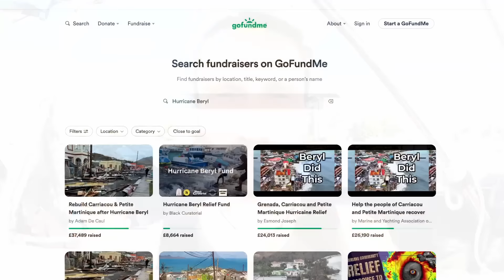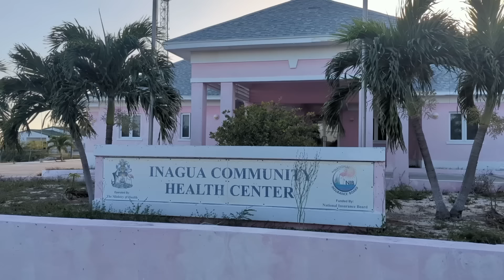Mit dem EIGENEN BOOT in den BAHAMAS!! ⛵️| Inagua Island | Ep.64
Wir haben es nach den ganzen kleinen Rückschlägen und Schwierigkeiten der letzten Monate doch noch geschafft! Wir sind auf Great Inagua, der südöstlichsten Bahamasinsel, angekommen. Wir nutzen den sehr kostengünstigen Kommunalhafen der Insel, um der schwelligen Ankerfläche zu entkommen, Wasser aufzufüllen und Wäsche zu waschen. Außerdem leihen wir uns die Bordräder unserer Nachbarn aus und erkunden die Salzwüsten im Inselinneren. Ein weiteres Highlight ist der Leuchtturm an der Südwest-Ecke der Insel aus dem Jahr 1870.

Patreons stehen alle Videos als Early Release früher zur Verfügung und wer mag, kann Mitglied in unserer WhatsApp-Broadcast Gruppe werden :)

Liebe Grüße & bis bald!
Matthi & Luisa :)